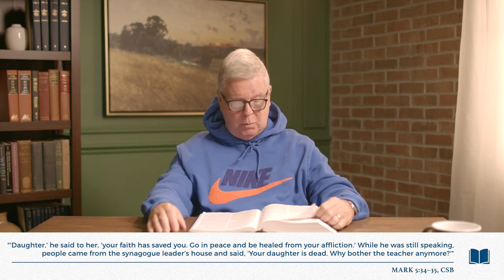Nebojte se, jen věřte! - Jim Cymbala The Brooklyn Tabernacle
dabované
Všichni čelíme okolnostem, které v nás vyvolávají strach. Strach však nikdy není Boží vůlí. Pánovi na nás tolik záleží. On má ve všem poslední slovo! Když byla Jairova malá dcerka na pokraji smrti, Ježíš mu řekl pět klíčových slov, která můžeme uplatnit i dnes: „Nic se neboj. Jen věř.“